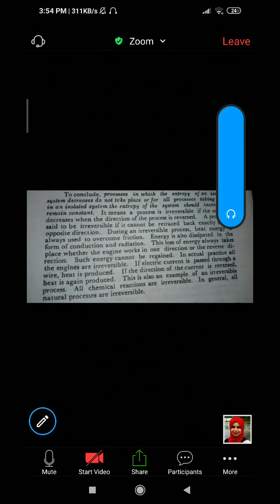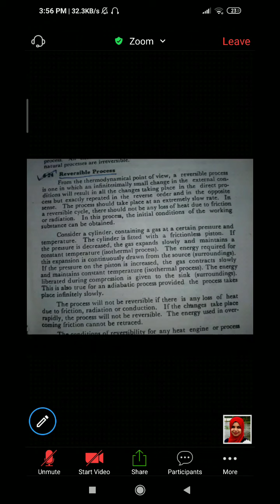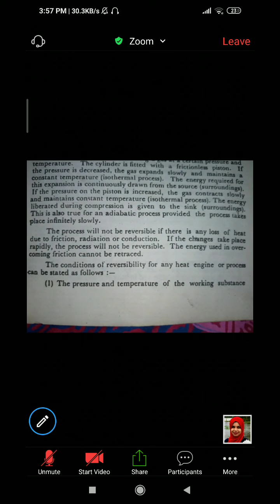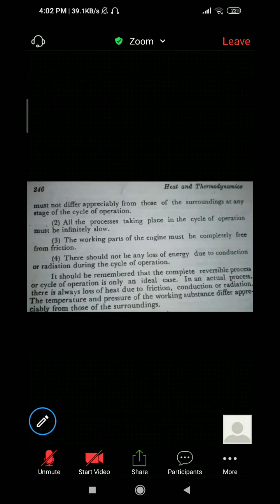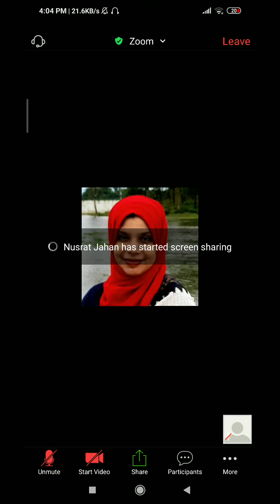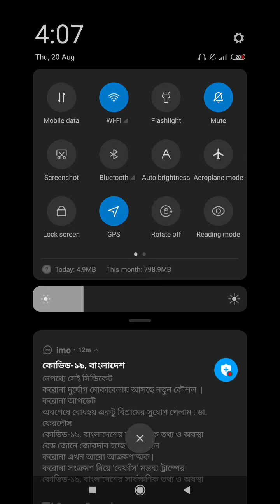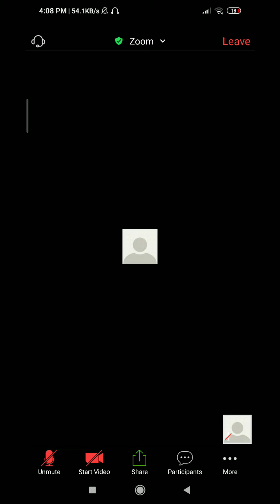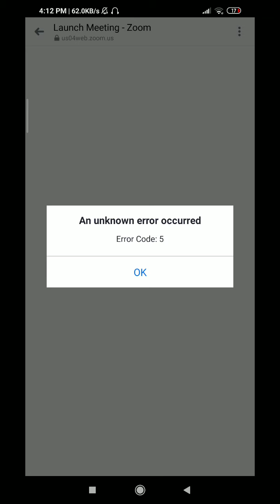Physics Second law of thermodynamics part-1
Credit-Nusrat Jahan